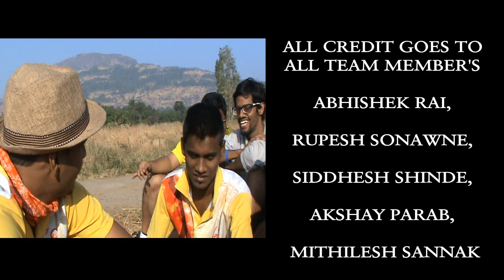SHORT FILM THE HUNTED HARIHAR GAD FINAL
THIS VIDEO IS ALL ABOUT IMAGINATION BUT WITH REALISTIC PRESENTATION.